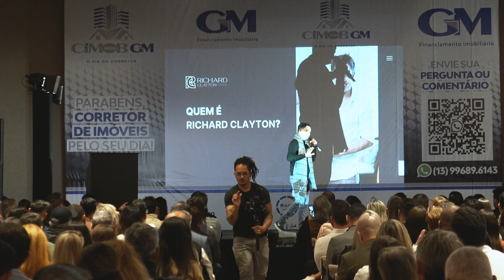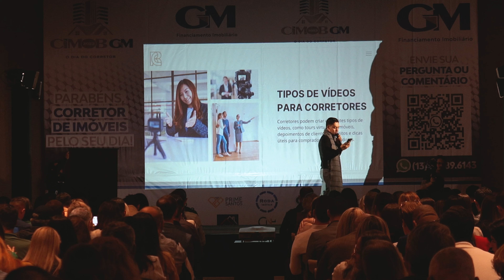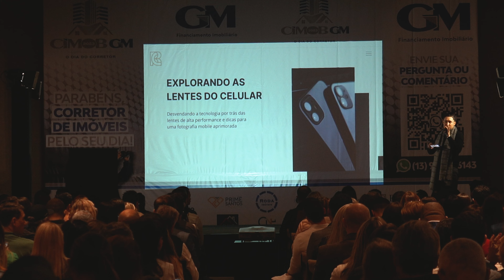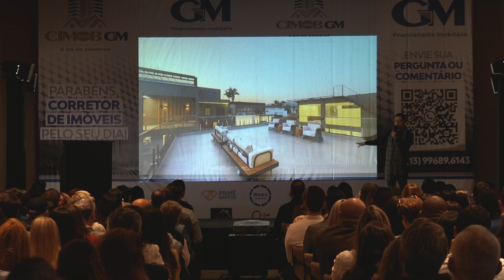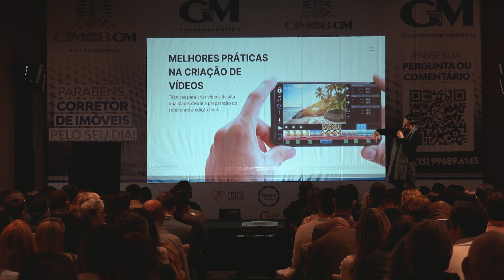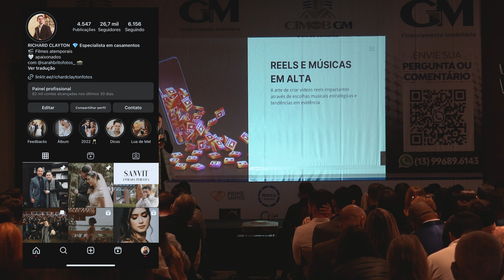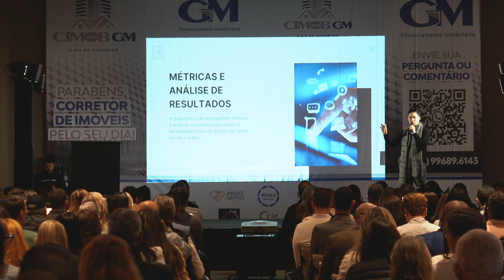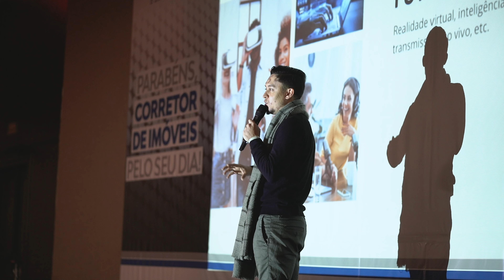RICHARD CLAYTON - PALESTRA SOBRE FOTO E VIDEO